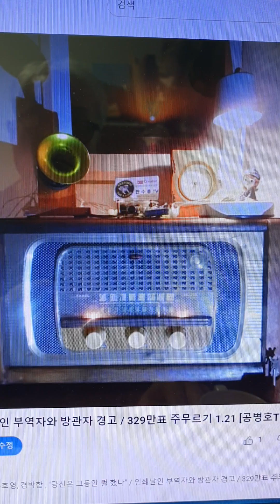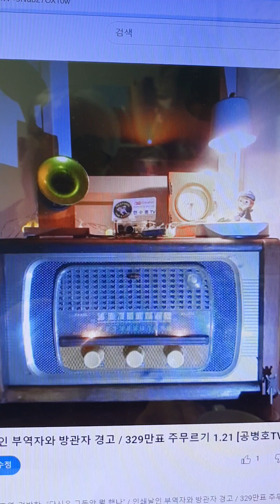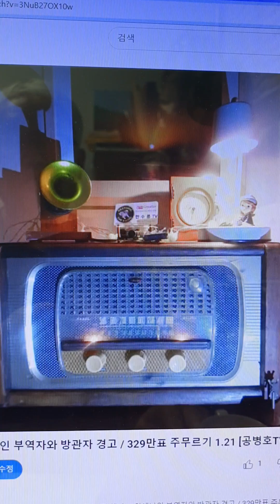너가 사람들 이냐.